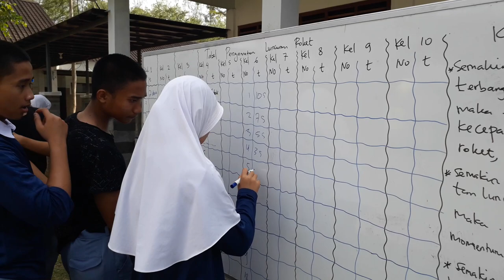Praktik Fisika SMA: Roket Air Sederhana_20230516 084804